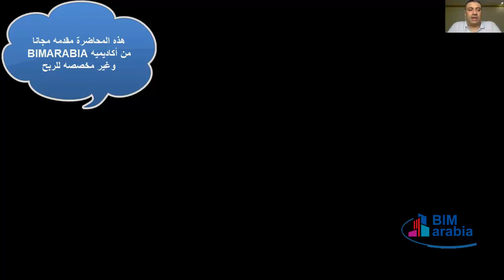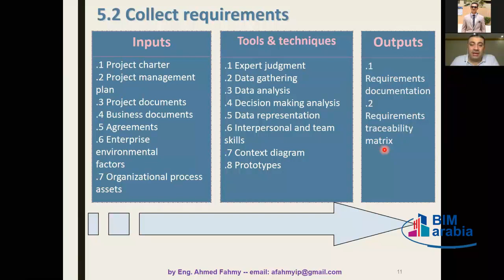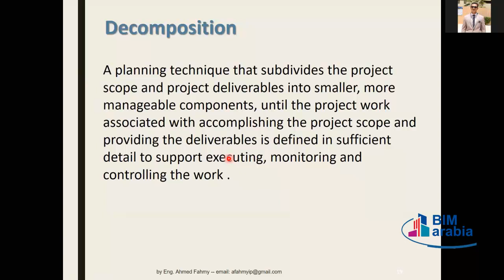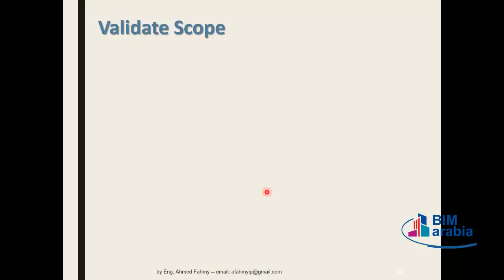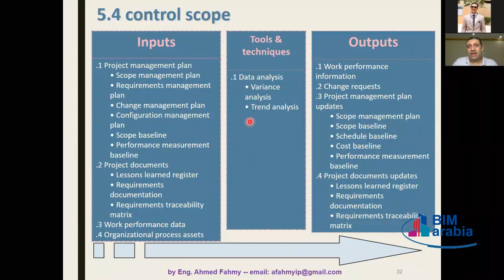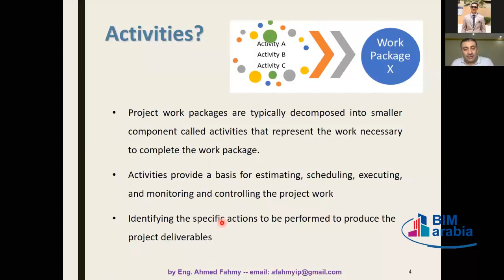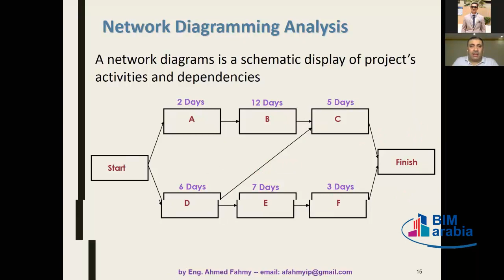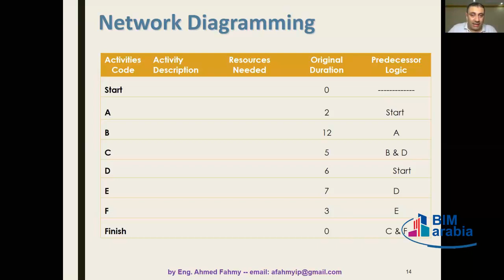PMP Lecture (03)